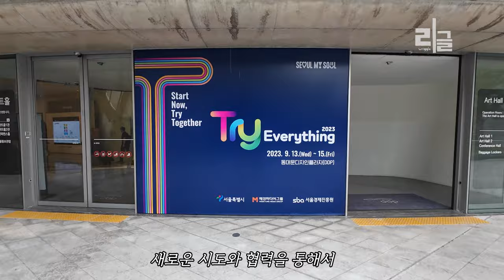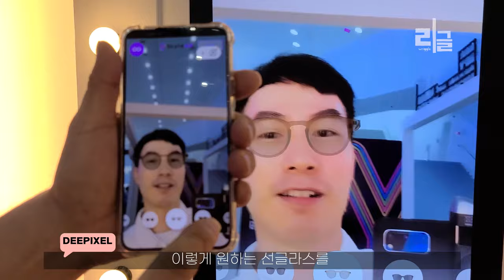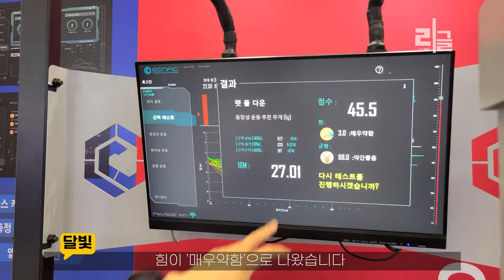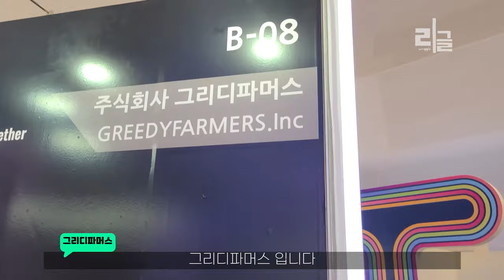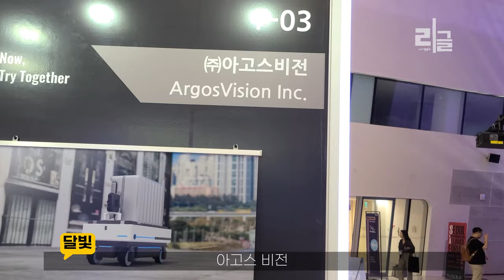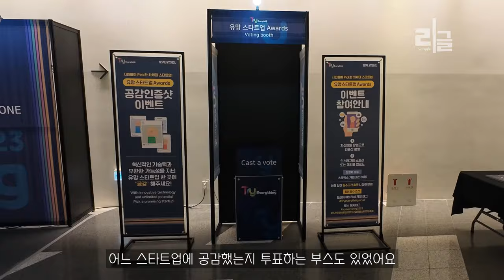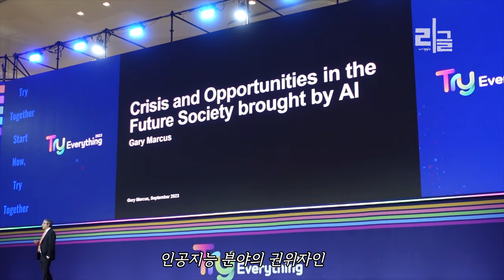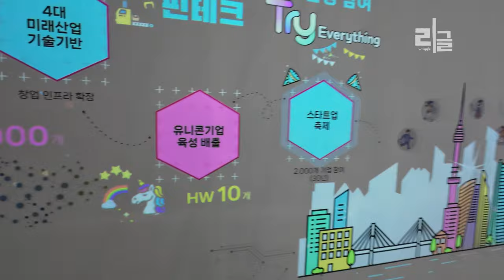꿈을 현실화하는 히어로들의 글로벌 스타트업 대축제 Try Everything 2023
TryEverything 2023
스타트업 예비창업 준비하는 모든 분들을 위한
글로벌 스타트업 대축제 보러 다녀왔습니다~!
신기한 첨단 기술 제품들 구경했으니 재밌게 봐주세요~~!